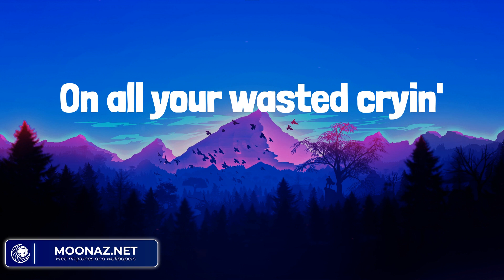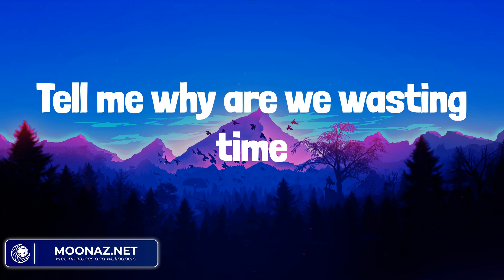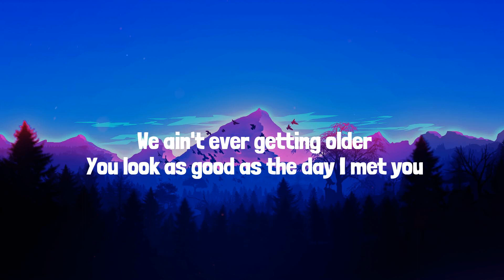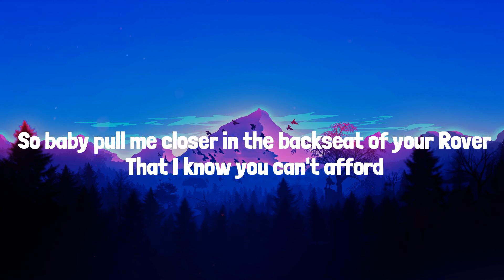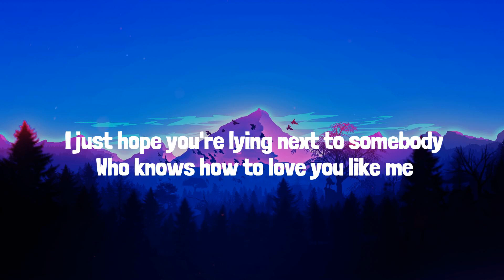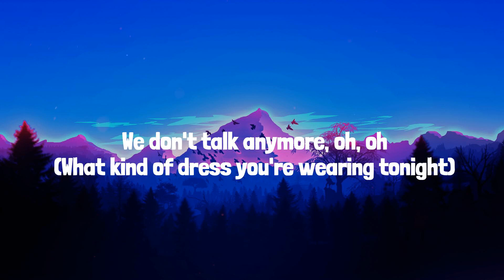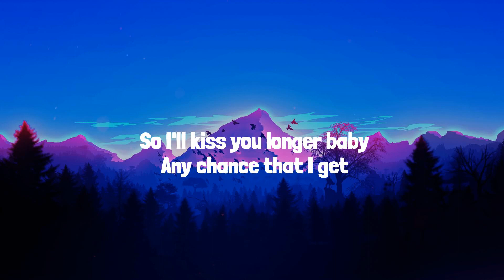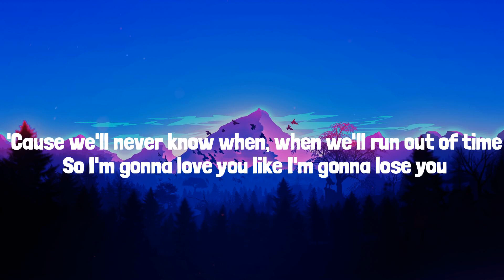Shawn Mendes - Treat You Better (Lyrics Mix) The Chainsmokers, Charlie Puth, Meghan Trainor